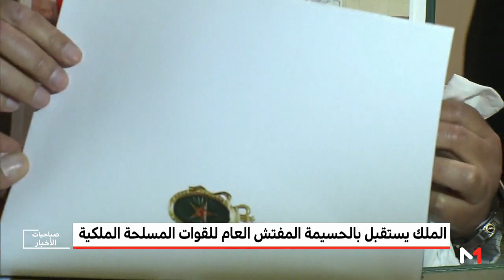الملك يستقبل بالحسيمة المفتش العام للقوات المسلحة الملكية